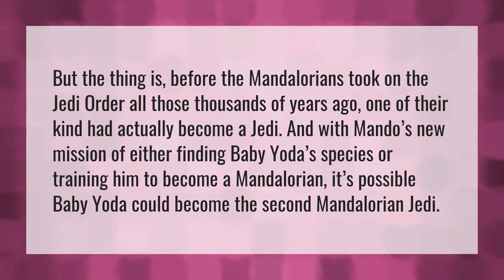Will Baby Yoda become a Mandalorian?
Mandalorian Season 2 Trailer • Will Baby Yoda become a Mandalorian?